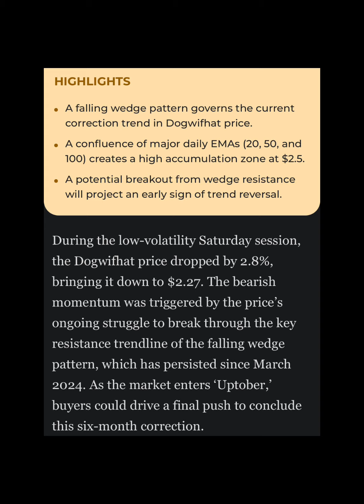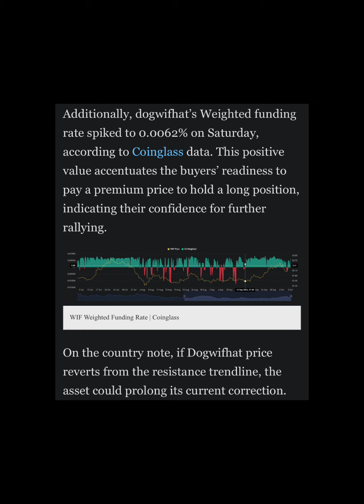Dogwithat Price 8% Away From Ending Six-Month Bearish Phase